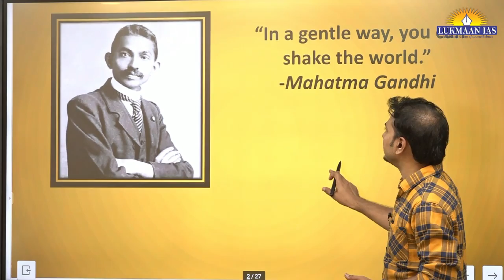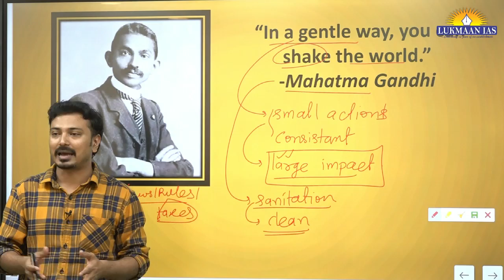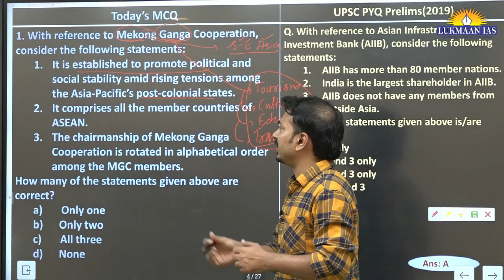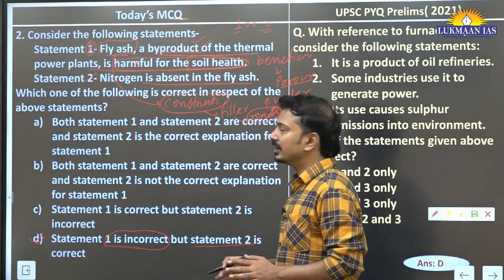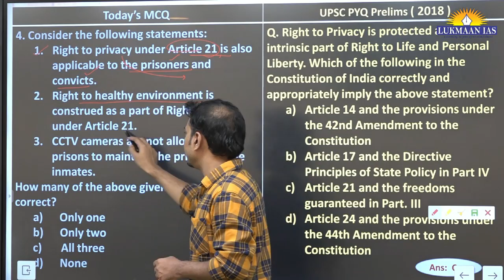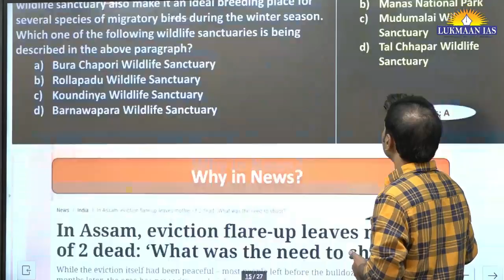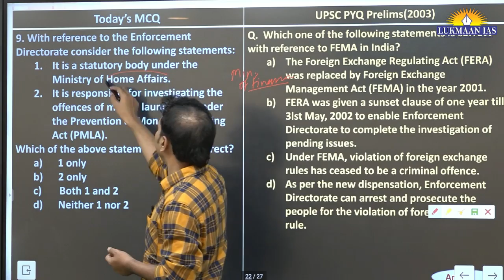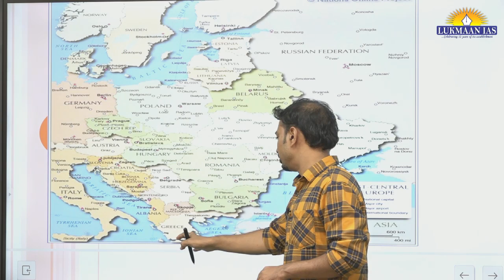Mekong Ganga Cooperation (MGC) | Class-41 (DTRS) | Laxmikant Jaybhaye | Lukmaan IAS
Our Foundation Programs:
1. Public Admin Foundation Batch Admission Open
2. Ethics Foundation Batch Admission Open
3. GS Foundation Batch Admission Open
4. GS Paper-II Foundation Batch Admission Open
5. Management Optional Admission Open

2. Takkar PT MCQs 2024
3. GS Mains Test Series
6. GS Paper-II Test Series
8. Public Admin. Test Series
9. Public Admin. Mock Test Series